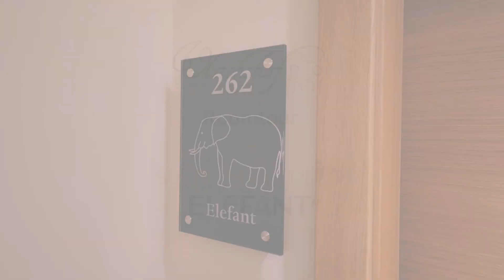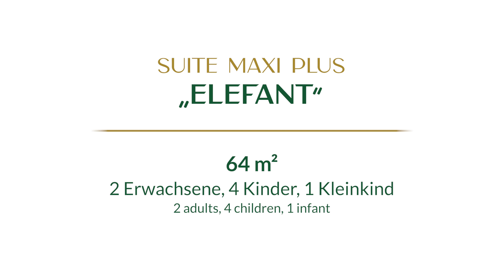Suite Maxi Plus „Elefant“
❤️ Reservierungsempfehlung: „Mit den gemütlichen Dachschrägen ist der „Elefant“ der Favorit bei großen Familien, die es gerne kuschelig mögen. Das Highlight ist der separate Zugang vom Balkon zur Liegewiese und direkt in das Felsen-BAD.“
Emal (Reservierungsteam ULRICHSHOF)

📞 Unser Reservierungsteam ist von Montag bis Sonntag von 09:00–18:00 Uhr unter der Telefonnummer (0) 99 77 / 950 – 0 für Sie da.